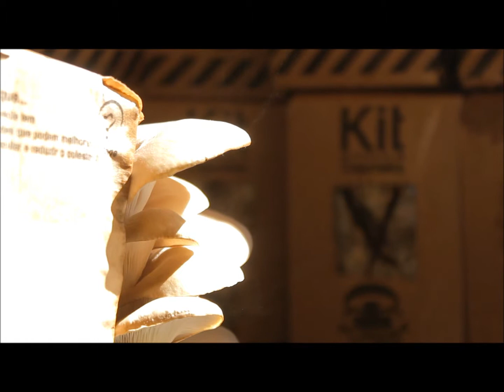Esporos de P. Ostreatus